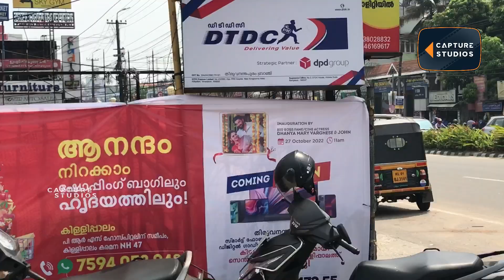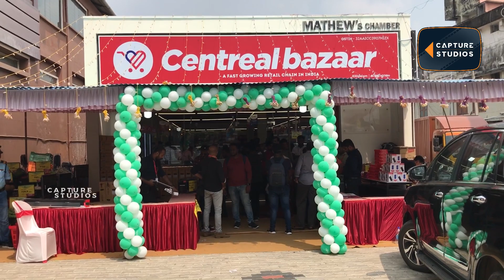ജോഡിയായി വന്നപ്പോൾ ബിഗ്ഗ്‌ബോസ്സ് താരം ധന്യയും ഭർത്താവും | Supermarket Inauguration Birthday special